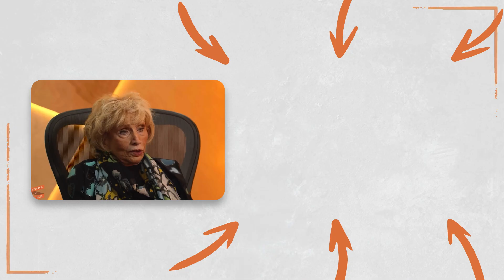HOLOCAUST SURVIVOR Reveals How To Find PURPOSE In Your Life | Edith Eger & Lewis Howes